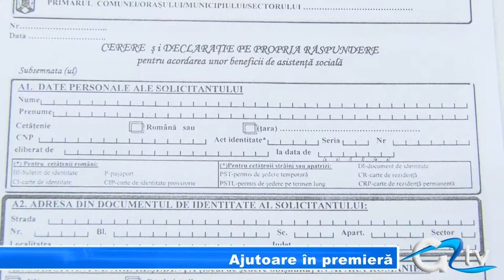AJUTOARE ÎN PREMIERĂ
Persoanele cu venituri mici vor beneficia și în acest an de bani sau reduceri pentru încălzirea locuințelor. Un lucru nou pentru cei care beneficiază  de aceste drepturi este că vor primi pentru prima dată ajutoare pentru încălzirea cu energie electrică.  Odată cu publicarea acestei modificări în monitorul oficial, persoanele îndreptățite vor putea depune cererile la sediul Direcției de Asistență Socială Giurgiu.